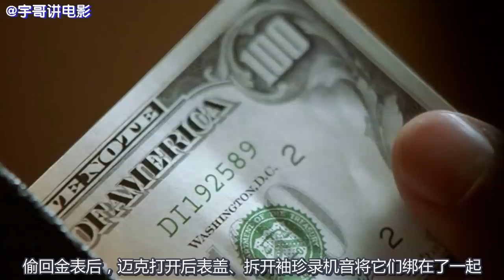越狱小队严重超载，必须去掉一人，米帅会裁掉谁呢？《越狱11》【宇哥讲电影】